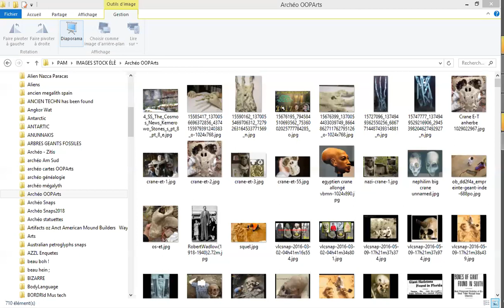MISEs en GARDE sur REMOTE VIEWING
Quelques MISES en GARDE et CONSEILS de PREVENTIONs à l'intention des amateurs REMOTE-VIEWERs quand aux diverses situations inconvenantes voir désagréables qu'ils pourraient rencontrer.
En fait mon diaporama n'a pas fonctionné, d'où certains "encarts" incompréhensibles parmi mes commentaires... !